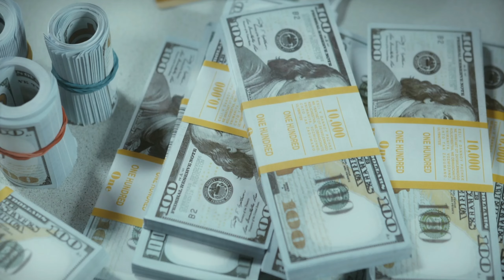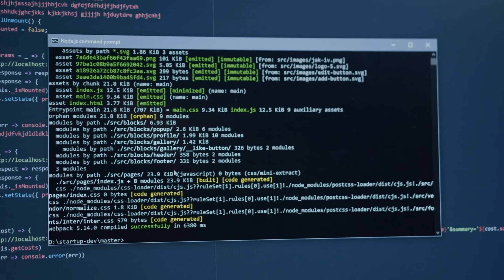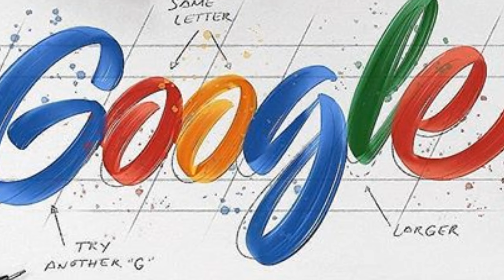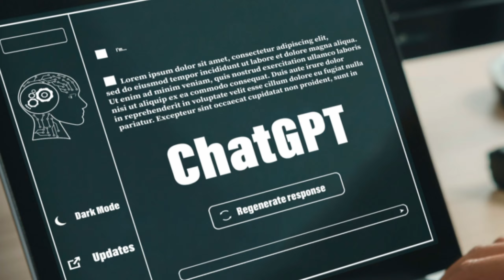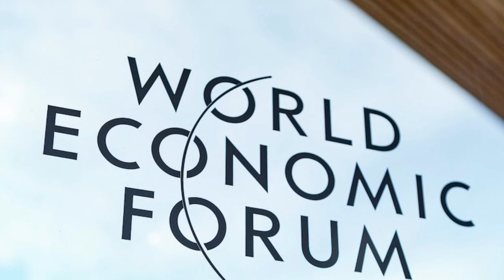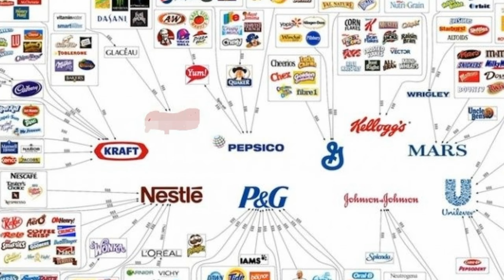Artificial intelligence || The Good || The Bad and The Future of work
In this video, we discuss the advantages and disadvantages of artificial intelligence, and how it could impact your job in present & in future and we will also discuss the earning potential of artificial intelligence.We also explore the future of AI, and what it means for the world. This video is for everyone who is interested in learning and exploring more about artificial intelligence, and how it could affect their lives and surroundings.